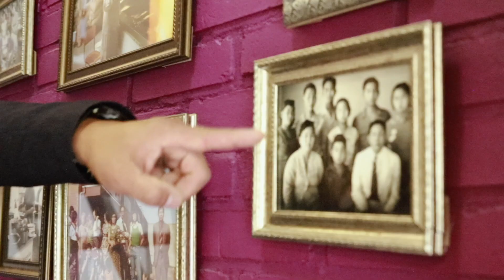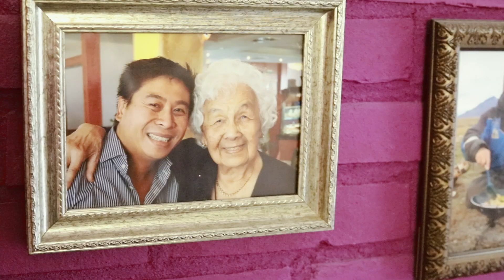NLOnderneemt | #4 Go-Tan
In onze serie NLOnderneemt zie je de verhalen van de ondernemers van Nederland. In aflevering 4: Go-Tan in Kesteren.